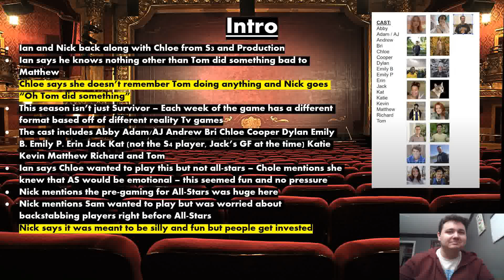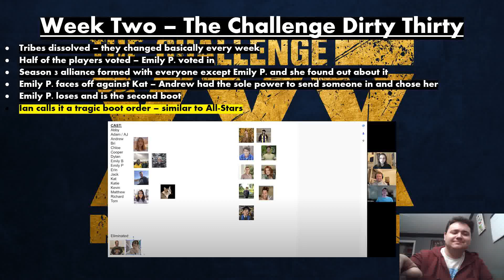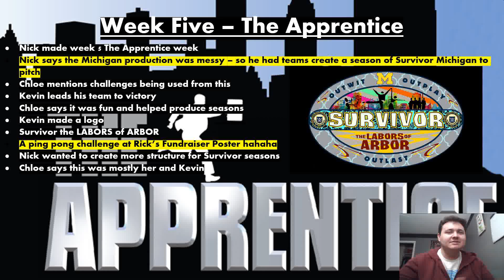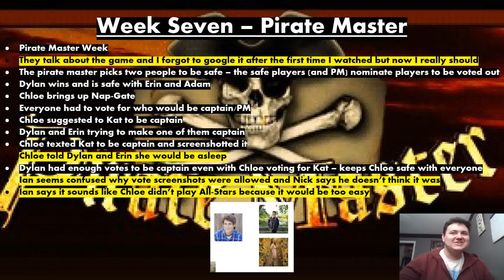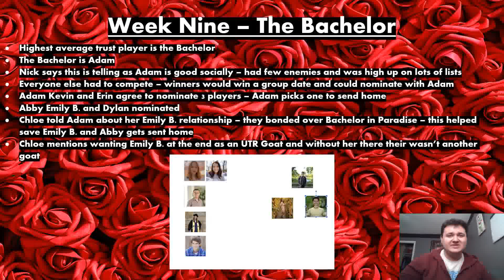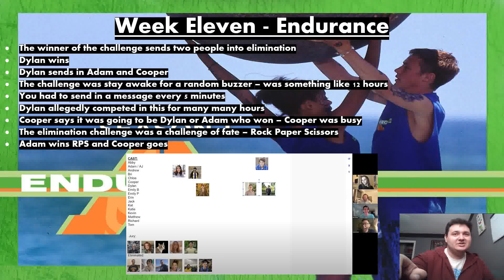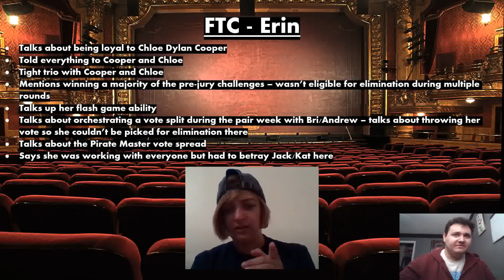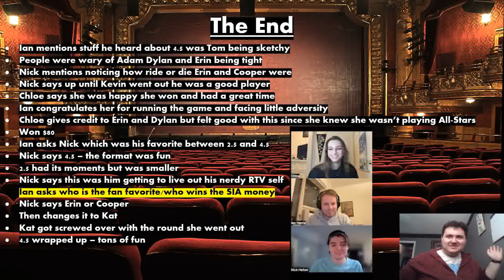Why I Like Survivor Michigan 4.5 - Dear Kevin Hansen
It's a recap of a recap of an online game played by college Survivor players - 4.5 has a constantly changing format that lends itself to some wackiness!